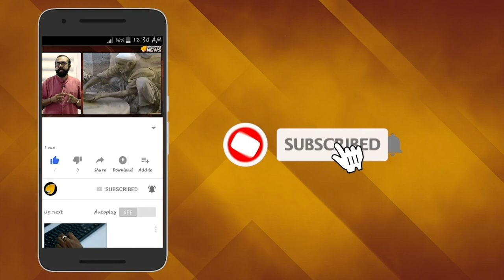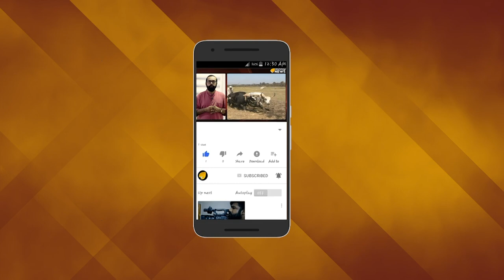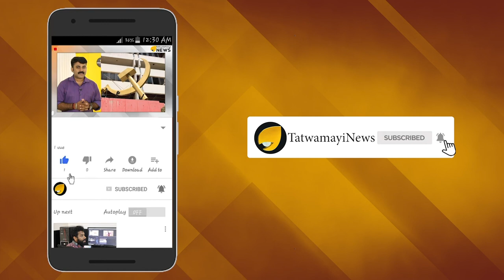നിര്‍ഭയയ്ക്ക് ഒടുവില്‍ നീതി; ബലാത്സംഗവീരന്മാരെ ഉടന്‍ തൂക്കിക്കൊല്ലും..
രാജ്യത്താകമാനം വലിയ ചർച്ചയായ നിര്‍ഭയ കൂട്ടബലാത്സംഗകേസില്‍ പ്രതികളുടെ വധശിക്ഷ ഉടന്‍ നടപ്പാക്കുമെന്ന് സൂചന. ജയിൽ അധികൃതരാണ് ഇതുസംബന്ധിച്ച വിവരങ്ങൾ പുറത്തുവിട്ടത്.വധശിക്ഷ റദ്ദാക്കണമെന്നാവശ്യപ്പെട്ട് കുറ്റവാളികള്‍ ഹൈക്കോടതിയിലും സുപ്രീം കോടതിയിലും നല്‍കിയ അപ്പീല്‍ തള്ളിയിരുന്നു.കുറ്റകൃത്യത്തിന്‍റെ പൈശാചികത കണക്കിലെടുക്കുമ്പോള്‍ പ്രതികള്‍ ദയ അര്‍ഹിക്കുന്നില്ലെന്നായിരുന്നു സുപ്രീംകോടതിയുടെ നിരീക്ഷണം.